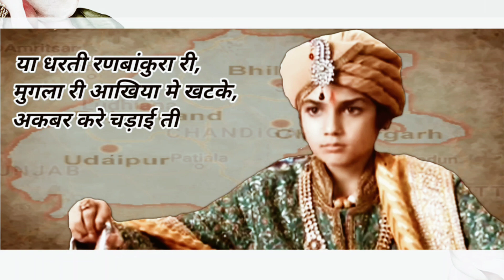भाग- 7- महाराणा अमरसिंह का अकबर से युद्ध | महाराणा अमरसिंह - 1 अक्टूबर 2023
About video :
Akbar came to Mewar in 1598.  He thought that the work he could not do from 1567 to 1597.  He will do it now during the time of Maharana Amar Singh.  He attacked Mewar.  Maharana Amar Singh left the palaces of Udaipur and went into the jungle. Akbar established Mughal police stations at various places in Mewar and captured Udaipur.  By then he came to know that there was a rebellion against him in South India.  He had to go to South India and Maharana Amar Singh came out of the forests and burnt all the Mughal police stations to ashes and captured Udaipur again.

अमर सिंह के बाद राजा कौन बना?
अमर सिंह ने कितने युद्ध लड़े?
अमर सिंह और अकबर की लड़ाई?
महाराणा प्रताप के पुत्र अमर सिंह का जन्म कब हुआ था?
राणा अमर सिंह को मनाने के लिए किसे भेजा गया था?
अमर सिंह के बेटे का नाम क्या है?
Which Battle was fought by Maharana Amar Singh?
Who defeated Amar Singh 1?
How many wars did Maharana Pratap fought?
Who won the Mewar war?
Who is the last king of Mewar?
Who won Chittor back?
Who defeated Aurangzeb?
Did Rajputs won any war?
Who really won Battle of Haldighati?